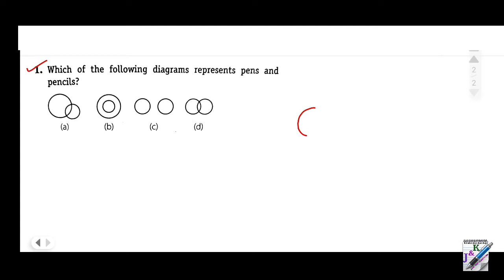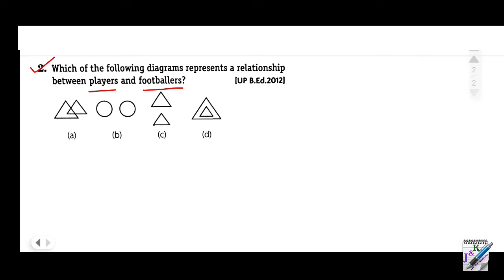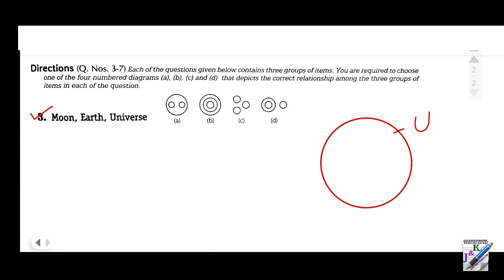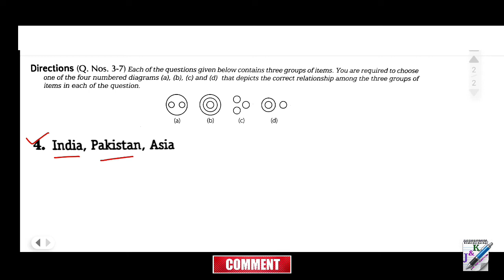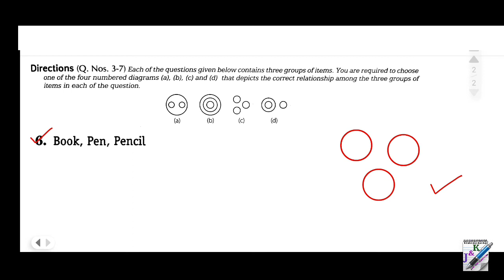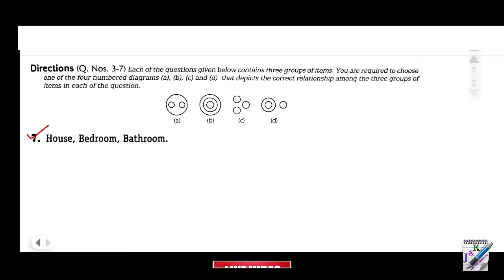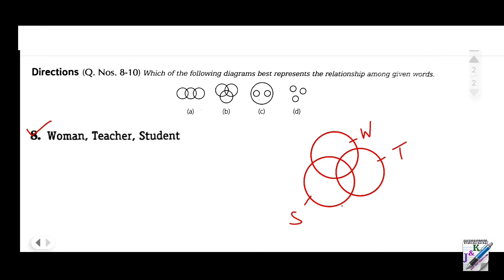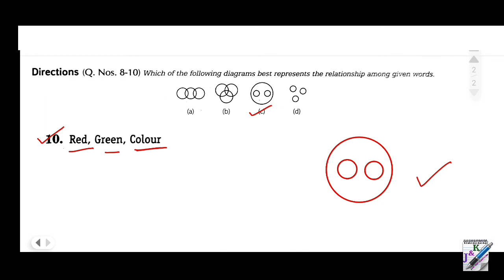Arihant Reasoning in Bengali || Ven Diagram || Part-1 || আরিহান্ট রিজিনিং সম্পূর্ণ বাংলায়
Arihant Reasoning in Bengali - Ven Diagram - Part 1